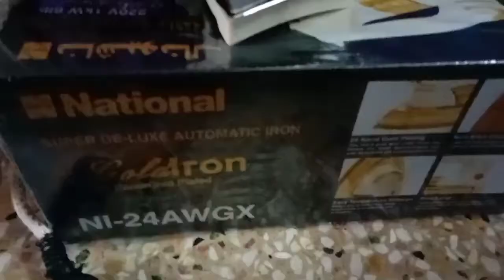Electric Iron National Super De-Luxe Automatic Iron Gold-iron NI-24AWGX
• Heavy Dry Iron
• National Iron Japan
• National Iron Technology Of Japan
• Warranty For Element Only
• Brand Usmania Electronic

Wattage
•1000W

Spray
• No

Soleplate Type
•GOLD non-stick

Input Voltage
• 100-240 V

Model
NI-24AWGX

Electric Iron

Product detail of National Deluxe Automatic Dry Iron NI-24AWGX - National Iron Made In Japan (5 Years Warranty)

• Heavy Dry Iron Japan
• National Iron Automatic

Heavy Dry Iron-National Iron Japan-National Deluxe Automatic Iron-National Original National Iron Automatic National Iron Technology of Japan

Specifications of National Deluxe Automatic Dry Iron NI-24AWGX National Iron Made in Japan (5 Years Warranty)

Brand: Usmania Fashion